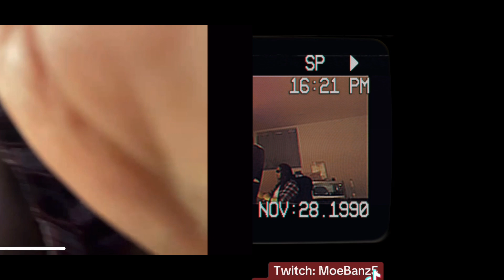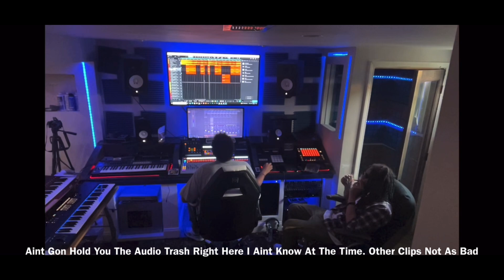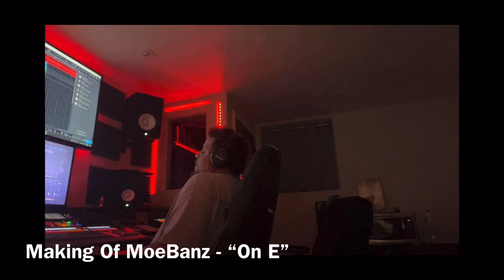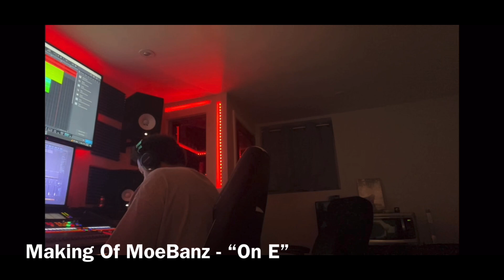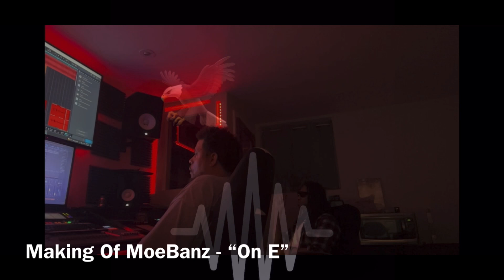THE STUDIO STREAM (Recording “On E”)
S/O My Engineer CK @ DRP Studios